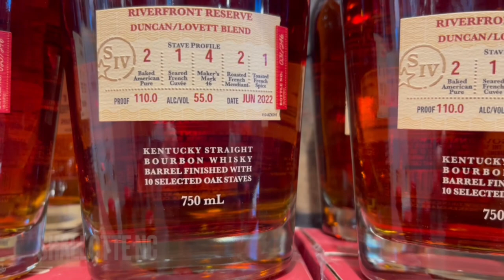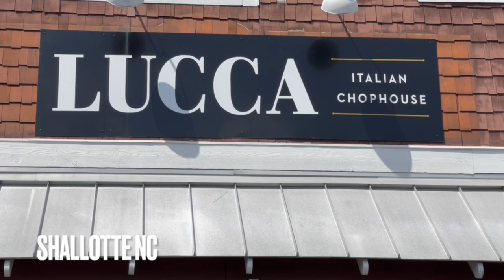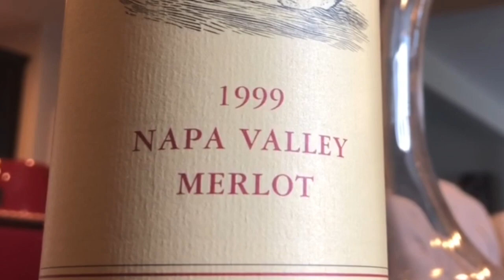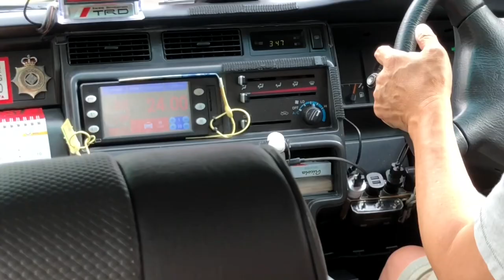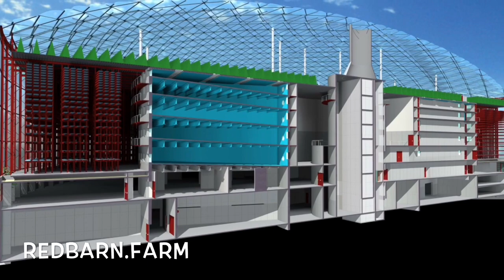John Daly Talent Reel: TV Host, video producer, Podcaster, author, spokes person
This is the latest reel of my on-camera work.
I have added my recent hosting with Wing Ding TV which includes a segment for the Traveling golfer show where I show you how to play the 17th hole at Rivers Edge in Shallotte North Carolina.
In addition, you will see my interview with Super Star actor Bryan Cranston about the second season of his show on Showtime called Your Honor.
Plus, you will see a lot of my work on Undercover Jetsetter. That is the travel, food, Mexology, wine, and golf show that Susan Anzalone and I created, produce, and host.
Let me explain what I do.
I can provide on-camera hosting if you need a primary spokes person. But I can also be a secondary spokes person as I act as an interviewer to help the principles of companies to concentrate on getting their message out rather than the details of video production.
Additionally, we can also train your staff on how to shoot videos using the iPhone. Susan and I have written a book called, the TV studio in your hand, that teaches people how to shoot a TV show or to shoot outstanding vacation videos, while doing it quickly and efficiently.
I can also bring you the resources of Wing Ding TV. Wingding has high tech video production that can produce your own TV show or podcast that could create live shots from around the world using a smart phone.
The secret sauce of wingding is their digital marketing. They can reach any social media page, device, and streaming network that can give you thousands, possibly millions of views, far greater than traditional television or cable news, while at the same time, giving you actual numbers of viewers, not the potential reach.
Part of my work with Wing Ding TV is learning this digital marketing apparatus. Using my writing and author background, I have been producing numerous blogs that go along with the videos to create a greater reach on the search algorithms.
 over the years, I have been fortunate enough to be a part of technological changes that have made a big difference, especially in the media. If you remember back in 1996, I became the host of real TV, the first all video news magazine show. During the four year run of the show, we actually hit more than 4 million viewers a night in syndication. The show was successful because the camcorder, along with computer chips, were popular among the average citizens who were shooting their own video. As a result, real TV had access to thousands of caught on tape funny, serious, and eye-popping video scenes. Real TV is the precursor to do what YouTube is today.
By 2016, we tackled the technology of the smart phone, namely, the iPhone. As a result, we were able to put together a variety of segments, while also traveling the world.
You will notice in our segments that we only use factual and confirmed information. That’s because of my background as a newspaper reporter, an investigative TV reporter, and a managing editor of a TV newscast, while also being the main anchor.
In 2005, as I begin to see the chaotic effect of media bias, I wrote the book, called the the no BS guide to navigating a media biased world. I lay out a plan for people to be the most important journalist in their own lives. As a result, I stay away from the extremes, and I follow a wide range of media sources that are verified and reputable.
This way, I can also help you and your company understand what is happening in the world of media and business.